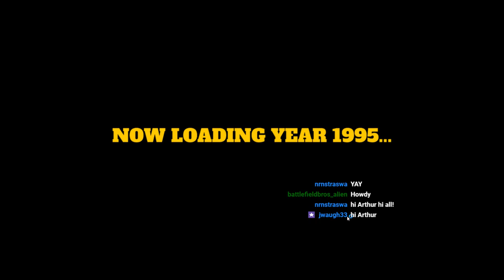My Summer Car - Second Summer - Episode 115 - WRONG TOOLS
My Summer Car - Second Summer - Episode 115 - WRONG TOOLS - I realize that I can't adjust alignment without the spanners.  DANG IT.  Back to town again.